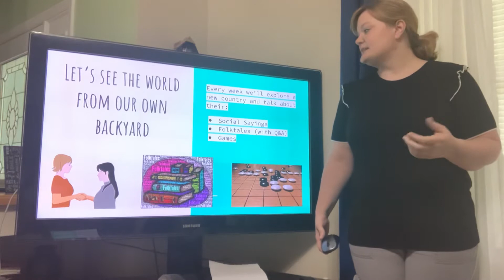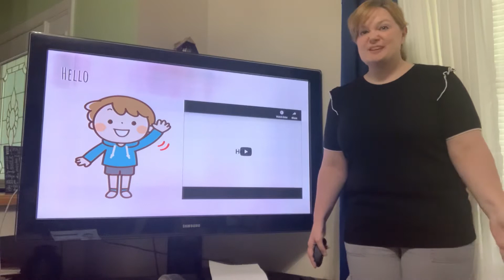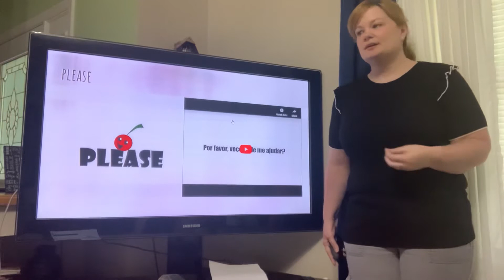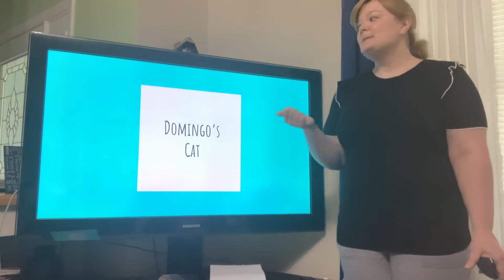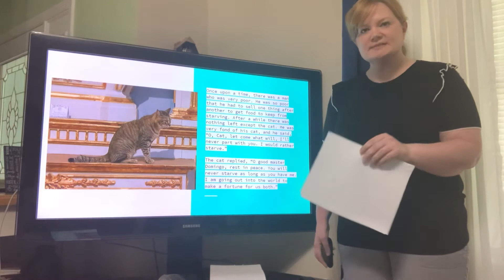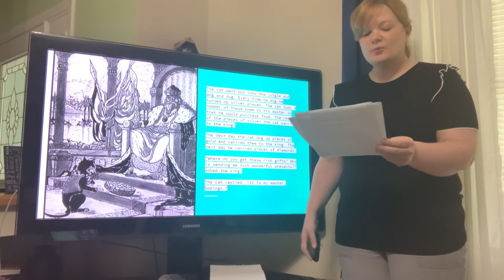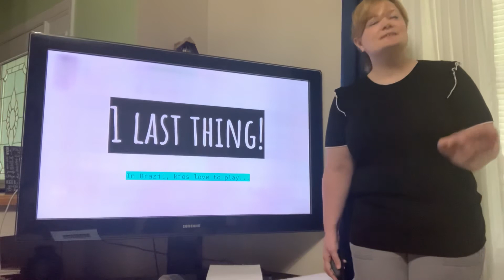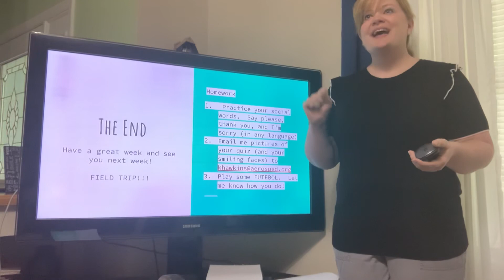Speech Group 5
Okay guys. This is our last country speech video! Can you believe next week is the last week of school? As always, you can join me in Remind or Google classroom for a chat or take the quiz I sent out. I miss you all!